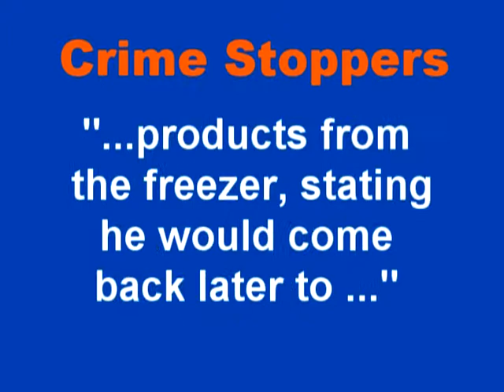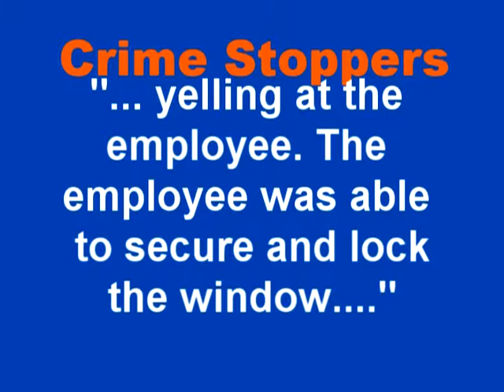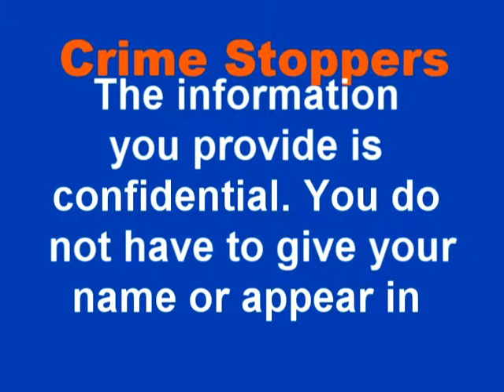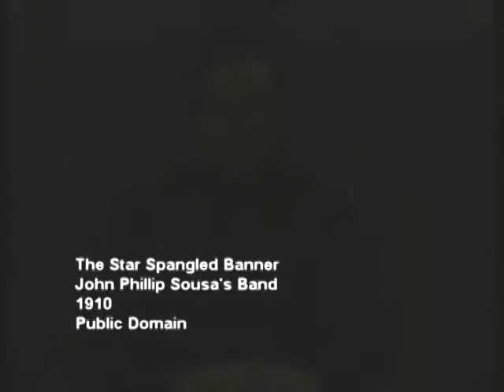News View - Episode #56